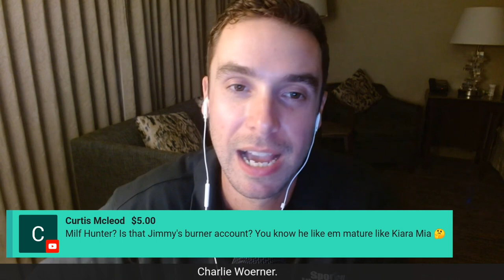Why the 49ers Might Cut Charlie Woerner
Grant Cohn explains why the San Francisco 49ers might cut Charlie Woerner.